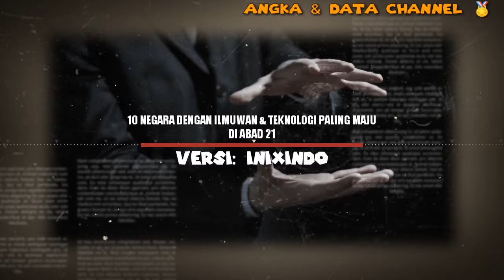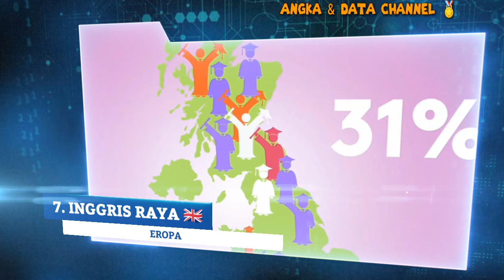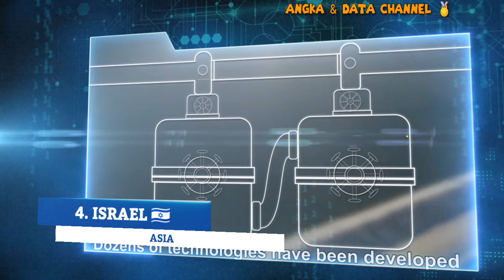10 NEGARA PENGOLEKSI ILMUWAN DAN TEKNOLOGI CANGGIH ABAD 21